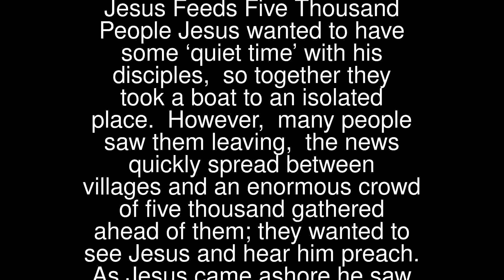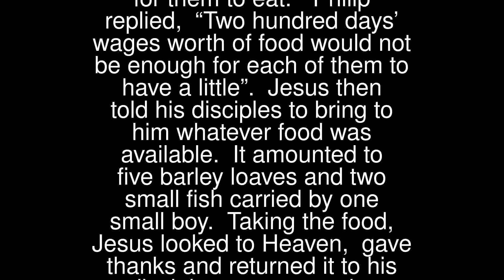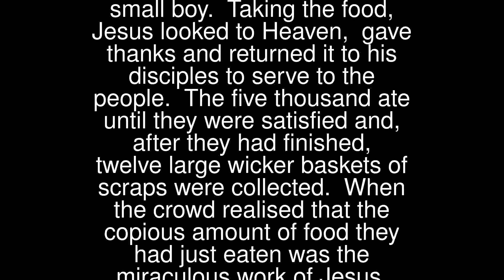Jesus Feeds Five Thousand People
Jesus wanted to have some ‘quiet time’ with his disciples, so together they took a boat to an isolated place. However, many people saw them leaving, the news quickly spread between villages and an enormous crowd of five thousand gathered ahead of them; they wanted to see Jesus and hear him preach.
 As Jesus came ashore he saw the large crowd. So, taking pity on them, He taught them many things because “They were like sheep without a shepherd”.
 As evening approached, the people grew hungry. Jesus said to Philip, “Where can we buy enough food for them to eat.” Philip replied, “Two hundred days’ wages worth of food would not be enough for each of them to have a little”. Jesus then told his disciples to bring to him whatever food was available. It amounted to five barley loaves and two small fish carried by one small boy.
 Taking the food, Jesus looked to Heaven, gave thanks and returned it to his disciples to serve to the people. The five thousand ate until they were satisfied and, after they had finished, twelve large wicker baskets of scraps were collected.
 When the crowd realised that the copious amount of food they had just eaten was the miraculous work of Jesus, they wanted to make Him a King and carry him away, but Jesus dismissed the crowd and went to another place, alone. (Matthew 14:13-21, Mark 6:32-44, Luke 9:10b-17, John 6:1-15)
 Finding private time to reflect, pray and help others, as well as doing our daily work, can sometimes seem impossible. Often the temptation is to cancel some of our daily chores, such as, postponing the needs of others to another day or omitting our need to talk to God.
 Remember, Jesus put the needs of others and praying to God his Father, first.
 Lord Jesus, King of Heaven and Earth, you fed five thousand with five small loaves and two fish. Accept my small prayer offerings and, in your mercy, great things will be miraculously accomplished.
 Lord Jesus:I give you my hands to do your workI give you my feet to go your wayI give you my eyes to see as you doI give you my tongue to speak your wordsI give you my mind that you may think in meI give you my spirit that you may pray in meAbove all:I give you my heart that you may love in me,your Father and all mankind.I give you my whole self that you may grow in me,So that it is you, Lord Jesus,who live and work and pray in me.